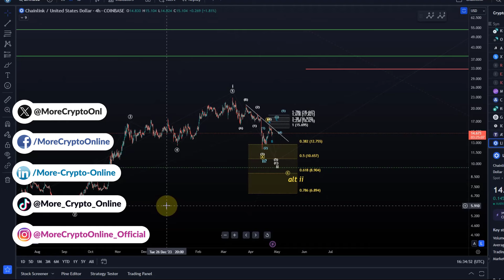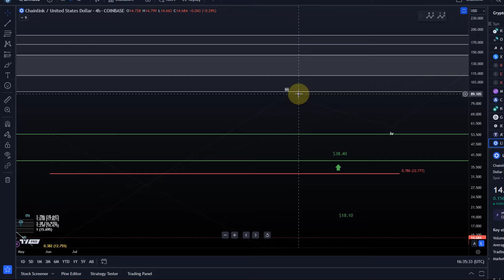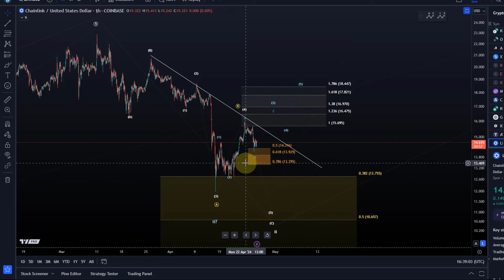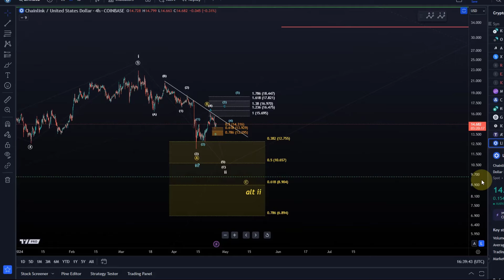What's Next for Chainlink? Detailed LINK Elliott Wave Price Analysis and Price Prediction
Chainlink LINK Price News Today - Technical Analysis Update! Cryptocurrency! In this video I talk about a technical analysis of the LINK Chainlink price and I talk about some important price moves that are happening right now!  Chainlink Price Prediction of this Cardano ADA partner!

Trade on Coinbase:
Receive $10 in BTC (see terms on website):

Trade with Trading212:
Receive shares worth up to $100: